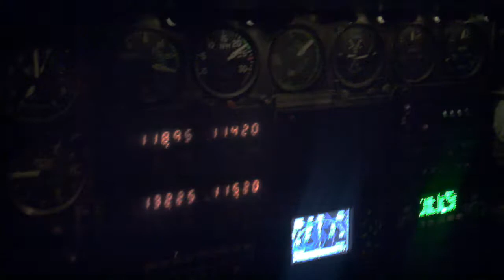Detroit @ 2am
Enroute over Detroit in a Cessna 402B at around 2am. Eminem's place is on the lower right.